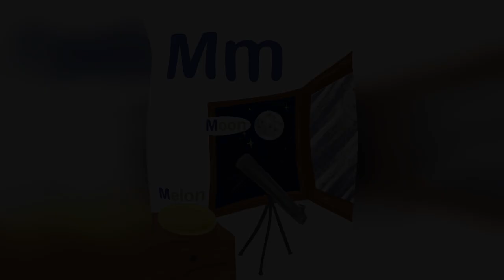CLASSна🎼Mm📚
Літера Mm вже зовсім близько!

Аuthor: Oksana Pavlova
Pictures: Viana Pavlenko
Audio\Video: Halyna Pavlenko